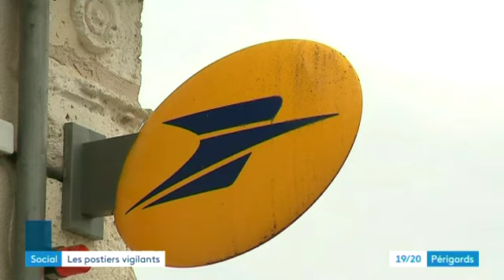Les postiers de Dordogne concernés par la disparition des Services Publics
Journée nationale d'action à la Poste pour la protection des services publics. Dans les zones rurales de Dordogne on se sent particulièrement concerné par ce mouvement et les menaces de disparition du service public postal